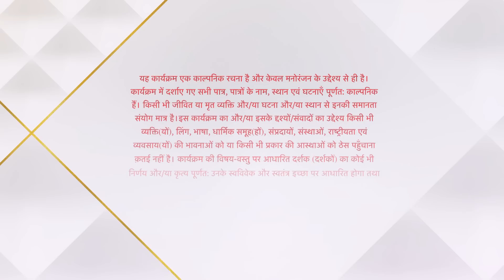Yeh Hai Chahatein | ये है चाहतें | Kya batayenge Rudraksh aur Preesha Sharda ko sach?